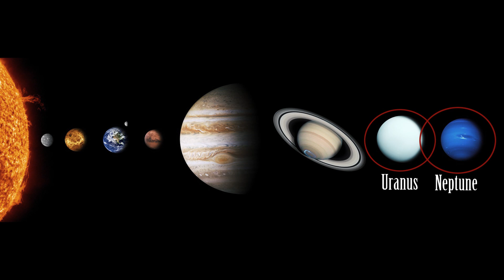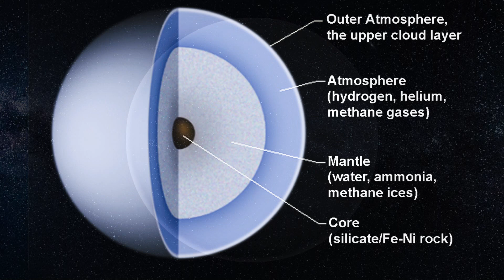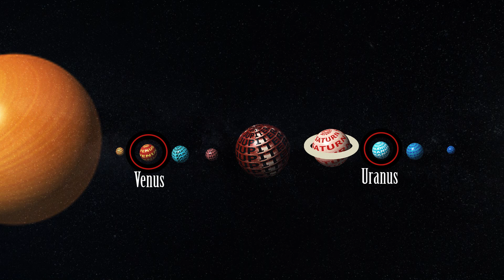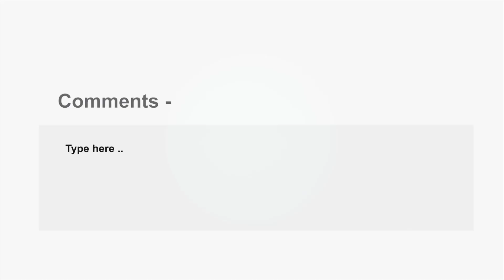यूरेनस एक रहस्यमय ग्रह | Amazing Facts about Uranus in Hindi | gain news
यूरेनस एक रहस्यमय ग्रह | Amazing Facts about Uranus in Hindi

One of the coldest and mysterious planet in our solar system is Uranus. It was discovered in 1781 by Sir William Herschel. This was the first planet which was discovered by telescope.  The planet is named after the Greek God of sky ‘OURANOS’.  Uranus and Venus are the only planets those who rotate in opposite direction with respect to other planets like Earth. With its extreme whether conditions where summer stayed for 42 years makes it nearly impossible to support any kind of life system. There are numerous amazing facts about Uranus which makes it a mysterious planet in solar system.
Credit –
Images – Google Images, Wikipedia, Pixabay,

                                         # find me on the web #

GAIN NEWS